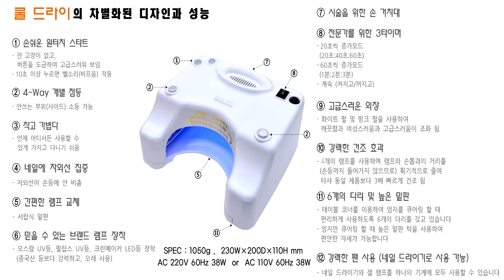젤네일램프와 네일드라이 의 만남 - 크린메이커 [쿨드라이]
국내에서 유일하게 20년간 네일기계만을 만들어온 크린메이커에서.
공간 절약형 기계를 만들고 있습니다.

한대의 기계로 UV램프, LED램프, UV&LED겸용램프, 네일드라이기 로 사용하실 수 있습니다.

바람세기 조정, '삐' 소리 선택, 측면등 선택 등 기능이 있습니다.